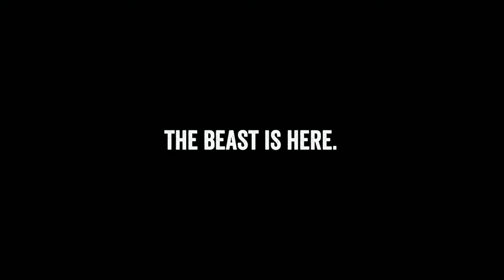Playland Coaster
or at Lower Mainland retailers and save up to $5. A Playland PlayPass gives you access to over 30 rides and attractions, including our new extreme thrill ride, The Beast!

The Beast:
As wild and dark as its name depicts, this ride will have you screaming with terror from before you even get strapped in. The Beast is the first of its kind to North America, and Canada’s most extreme pendulum ride. With one menacing pendulum arm, you will be swung 120° in either direction, reaching heights of over 125 feet (that’s nearly 12 storeys), all while flying 90 km/hr in a seat that spins you 360°. Sounds as scary as it is, trust us!